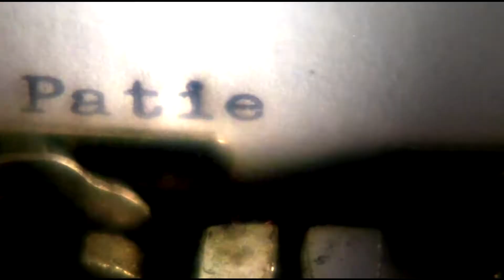Dr. Oliver Thredson - Closer [American Horror Story season 2]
Fandom: American Horror Story: Asylum